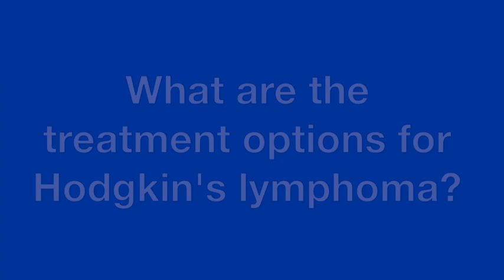Hodgkin's lymphoma: What you need to know - Mayo Clinic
Hodgkin's lymphoma, also called Hodgkin's disease, is a cancer of the lymphatic system. In this video, Mayo Clinic hematologist Dr. Stephen Ansell explains what Hodgkin's lymphoma is, how it is treated and the advantage of seeking care to treat it at Mayo Clinic.